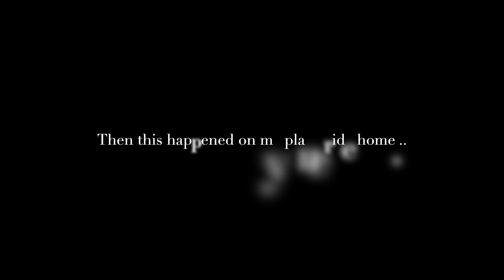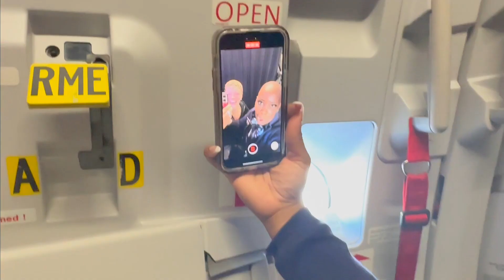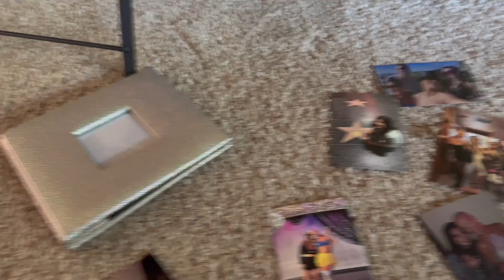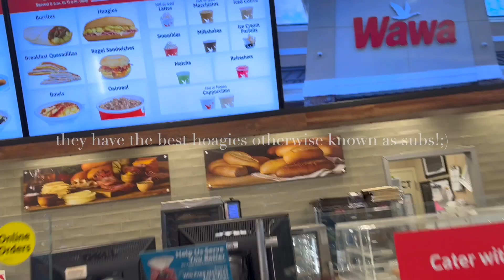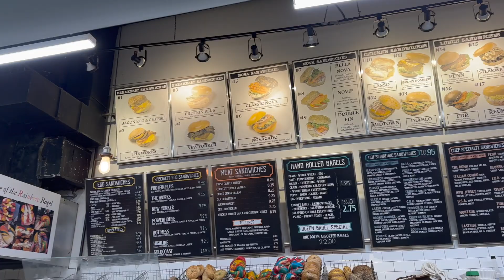4 cities in 5 days vlog! Baldtourage Denver Event, performing at Miami Pride, my bff's wedding& nyc!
this was a crazy few days but I love traveling, hosting Baldtourage events, performing, and partying with my bestie! ;) what should I vlog next?!